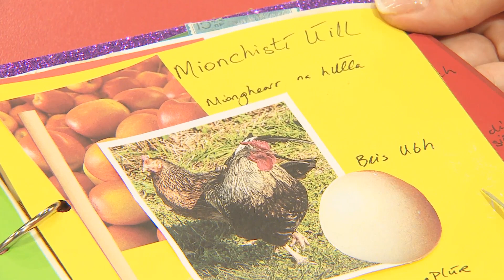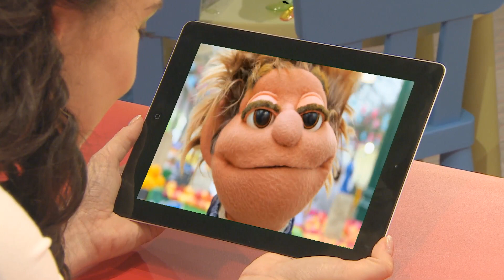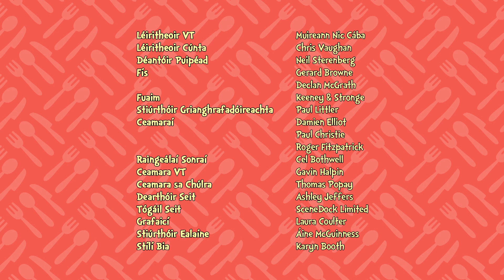BIA LINN: PRESCHOOL. TG4. 44 x 15' - 'Úll' (Apple)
Bia Linn is a colourful kids cookery show with a mixed bag of ingredients, characters and fun food to make!